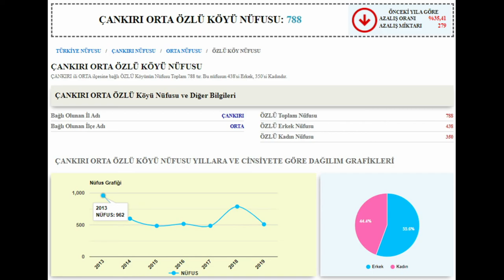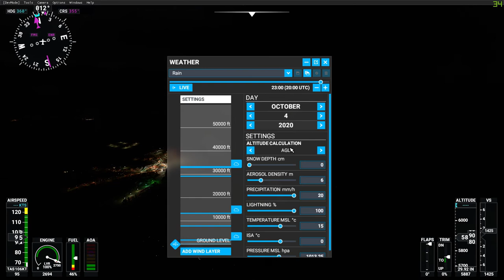ÇANKIRI/ORTA AYDOS DAĞI ve ÖZLÜ KÖYÜ Turu 📺 (microsoft flight simulator 2020)